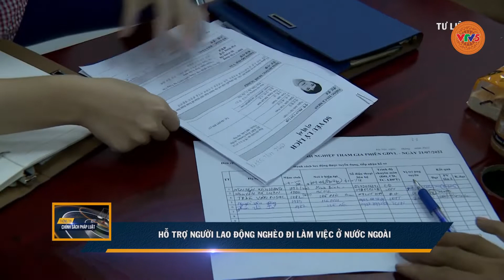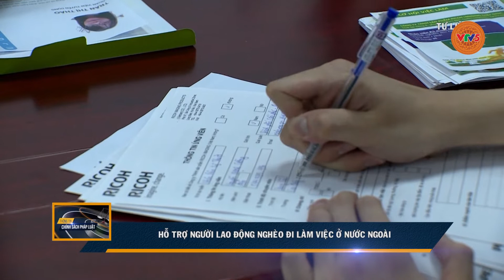HỖ TRỢ NGƯỜI LAO ĐỘNG NGHÈO ĐI LÀM VIỆC Ở NƯỚC NGOÀI | VTV5